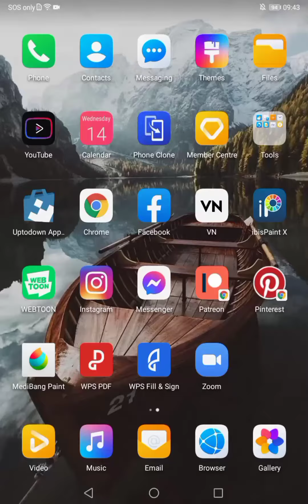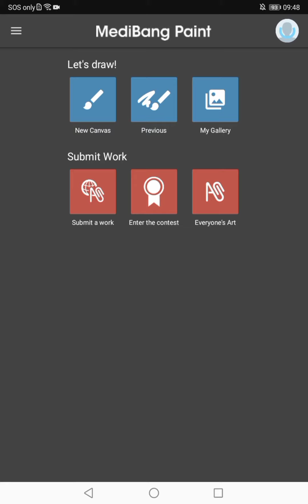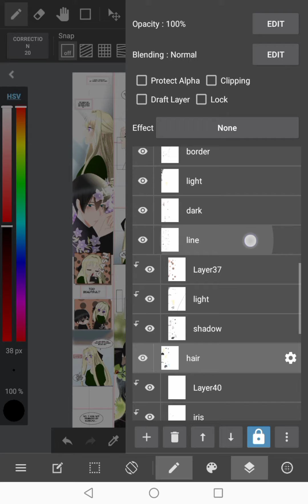Number of Pages I use in Making Webtoon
Long time no post. Here is a guide for all those wanting to start their webtoon. In my opinion, this number of Pages is best for those who wants to post weekly chapters.